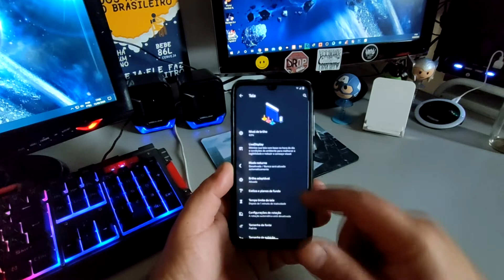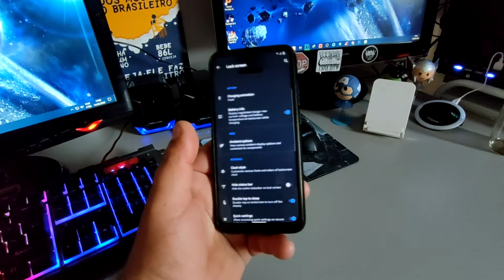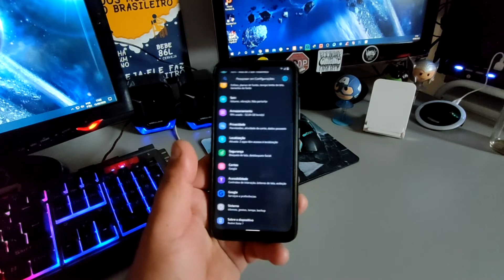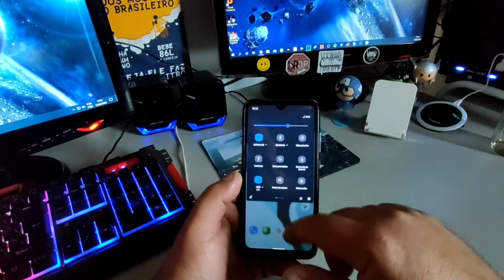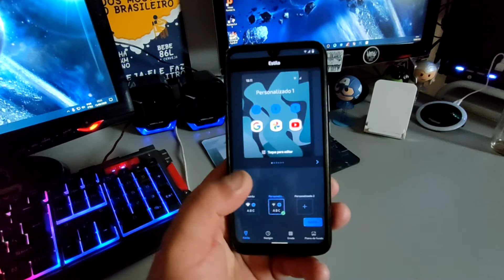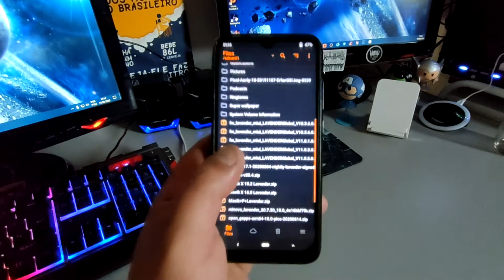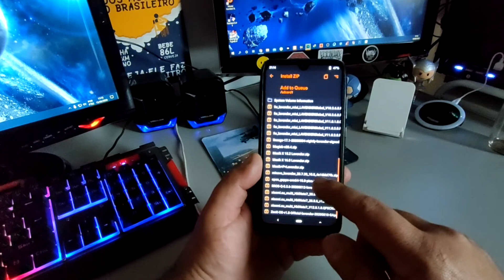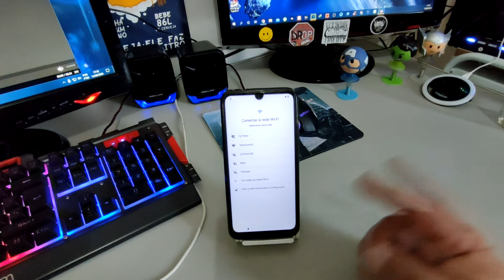RESSURRECTION REMIX UNOFICIAL REDMI NOTE 7